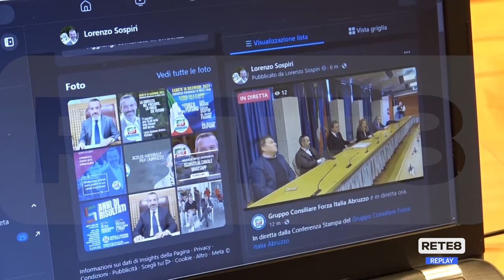Forza Italia - "Concretezza, puntualità e tempestività"